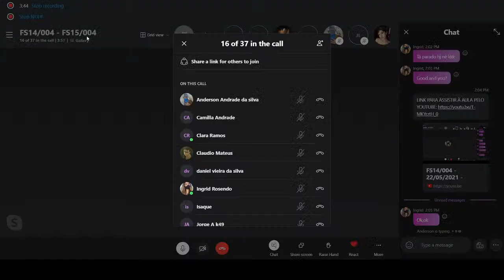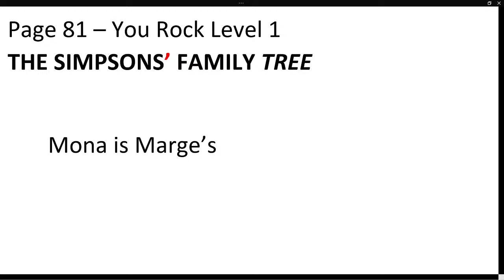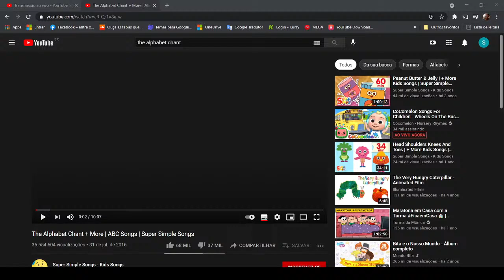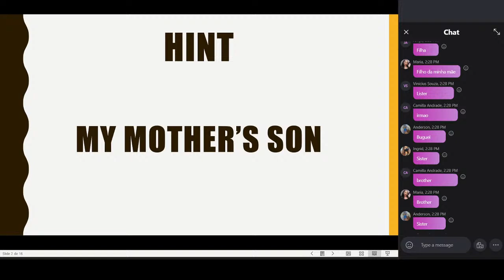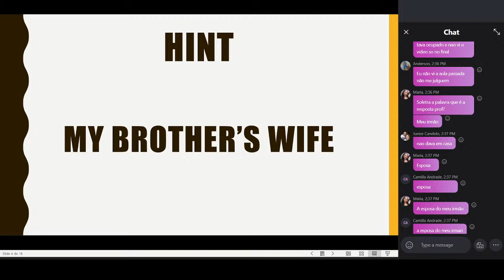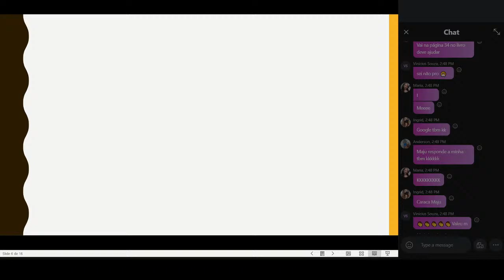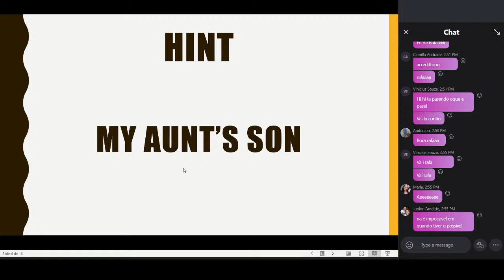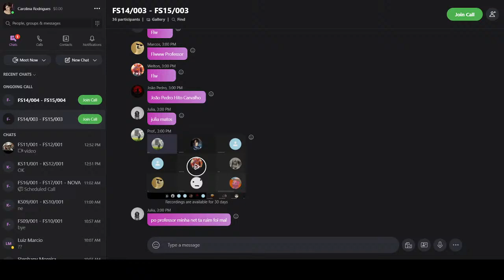FS14/004 - 22/05/2021 - ENGLISH CLASS